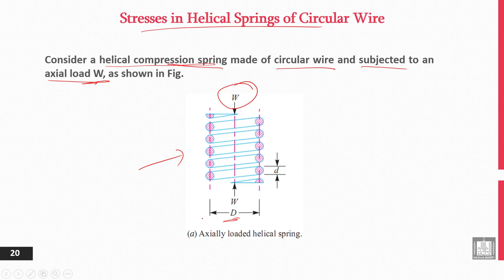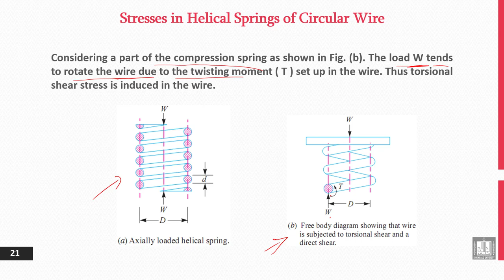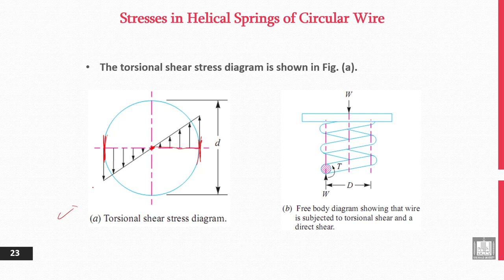Principles of Engineering Design | 14-6 | Stresses in Helical Springs of Circular Wire - 1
الوحدة 14 : Spring Design
الدرس 6 : Stresses in Helical Springs of Circular Wire - 1
- Torsional shear stress.